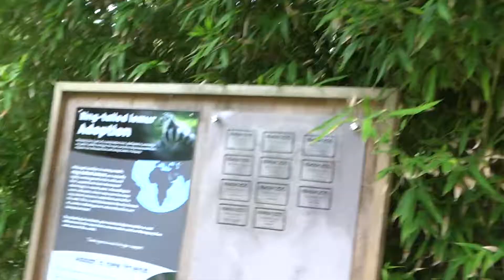A trip to Newquay Zoo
Trip to the Zoo from a Holiday in Newquay 2019